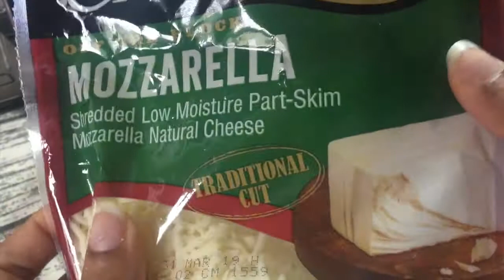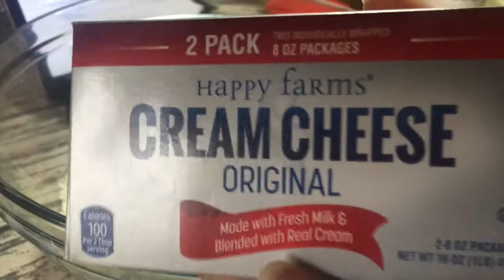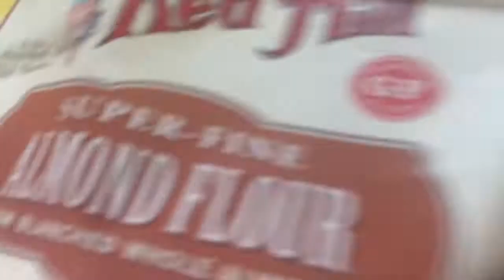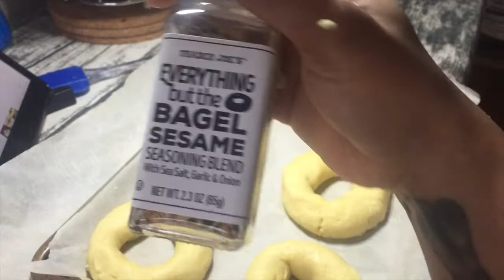The Keto Glo Up Ep 5: Cook n' chat| Keto everything bagels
SW: 180 lbs
CW: 161.7 lbs
GW: 150-155 lbs

I'M BACK! Catching up and cooking keto-friendly bagels.

Unfortunately, all of the macros weren't included. The blog just says the bagels are 5 net carbs each.

The collagen powder I mentioned